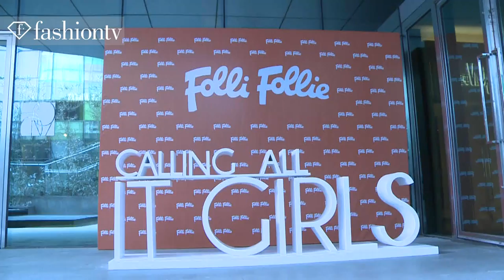Folli Follie New 2013 Collection in Beijing | FashionTV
Folli Follie New 2013 Collection in Beijing

BEIJING - Folli Follie presents its new 2013 collection of jewlery, watches, and accessories in Beijing.

FashionTV "Fashion TV" FTV "Folli Follie" New 2013 Collection in Beijing  Fashion TV FashionTV.com FTV.com